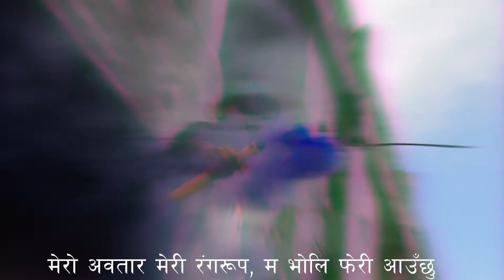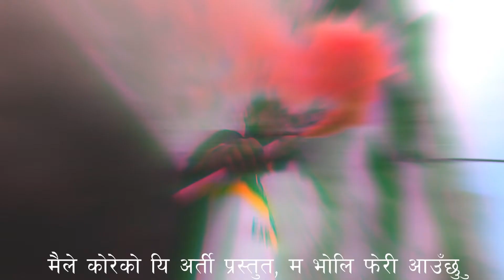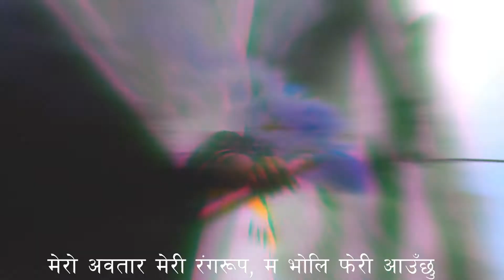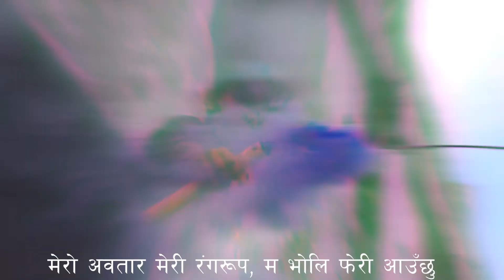03. म भोलि फेरी आउछु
" म भोलि फेरी आउछु " is 3rd/Title track from " म भोलि फेरी आउछु EP "

● Lyrics / Vocal / Compose : Ausi

● Crew Memeber : Manoj Chhetri & Kiran B.K aka Bekee

               Lyrics :

Hook :
यै गोरेटोमा मलाई पर्खिबस्नु म भोलि फेरी आउँछु
मैले कोरेको यि अर्ती प्रस्तुत, म भोलि फेरी आउँछु
मेरो अवतार मेरी रंगरूप, म भोलि फेरी आउँछु
मेरा अशरदार यि छन्दहरू, म भोलि फेरी आउँछु

Verse 1 :
 म प्रतिदिन यहाँ खटिरा, मेरो गतिशील हुदै प्रतिभा
र rap हान्ने बहानामा, मेरो मगजले मागेन मदिरा
कदापि पाउन छैन प्रतिष्ठ, मेरा अप्रकाशित छ्न कविता
यो मुसाको दौडमा असहभागि, मलाई गोग्न छैन ति नतिजा
त्यो विरुवा हो म चिल्लो पातको
छ जराभरी मलिलो माटी
हिजो लागेपछि गतिलो बाटो
मैले फल आज रसिलो पाको
ढुड़गा हान्दिन अध्यारोमा मलाई बालन आउँद बत्ति कोठाको
सुन्ने गर्छु बोल मनका मलाई परेपछि अतिको खाँचो
म निष्कर्षको खोजिमा, चाहिदैन मलाई शनिवार
सुख्खा छैन मेरो गोजिमा तर सुखाको म खरिदार
मेरी मस्तिष्कमा "असम्भव" शब्दको आज अनिकाल
र beef गर्ने भए म सँग, लेख स्थायि ठेगाना मनिपाल
मलाई माया दिए , बनि शुभचिन्तक
म भलादमि, एक सव्यप्राणी
तर नहुदो कुरामा कष्टदिदा मेरो जिब्रो बाहिर , म भद्रकाल
लखेट्दै मार्छु सब नर-पिचाश मेरो शब्दजालको चक्रफालि
फेरी हत्याकाण्ड गरि कलमले
यहाँ ईतिहास रचने, म अग्रगामी

Verse 2 :
शब्दकोशमा मेरो नामको ल अर्थखोज
मेरो सिमा छैन, मेरो दिमाग बेग्लै
र चिनारी म बलभद्रको
मेरो सोचविचारहरू बाक्सा बाहिर ,आशावादी अखण्ड सोच
म बाहिरी ग्रहबाट आएको मेरो चारओटा छ अन्डकोश
नपत्याउने भए नपत्या, मेरो kathmandu देखि Kolkata सम्म
fan हरु पुरै छर्रेका तर scene बाट म बेपत्ता
वायुमण्डलमा बन्नखोज्दा म स्वतन्त्र एक परेवा
ढाहा पालने ति लुच्चाहरु फेरी काट्न आडछन मेरा पखेटा
म मर्द हो, मेरो पानीको कटौति छ आँखामा
त्यो लक्ष्य प्राप्त भोलि गर्न मलाई त ओधि छ चाहाना
यो कलम मलाई जस्तै अन्धोलाई लौरिको सहारा
र छाड्न सक्दिन बनाएर दुई कौडीको बहाना

किताब कति मेरा दराज भरि यहाँ गिता पनि छ अष्टबक्र
बिदानलि मेरो दिशा परिवर्तन गरि सिके कष्टखप्न
पधकाव्य एक महाकवि मलाई बाँखि छ कोरी बन्नलाई
यो गितले अब्बल दर्जा दिन मलाई काफि छ भोलि सम्मलाई